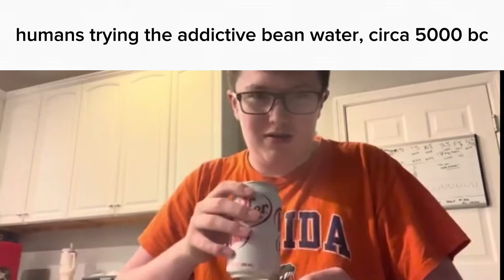i am so desperate for views